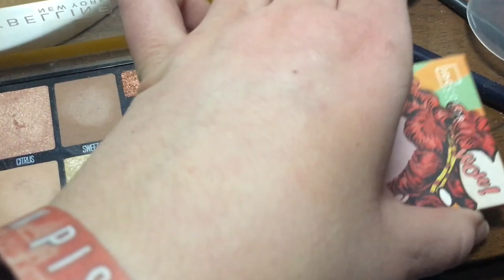VLOG WELCOME WEEK | SARA GARCÍA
Buenaaaas amoreeees!!! Hoy vuelvo con los vídeos y a partir de ahora todos los domingos y miércoles a las 8 en el canal. Hoy os traigo un vídeo sobre la welcome week que organizó la ESN a los erasmus del nuevo cuatrimestre. Espero que os guste el vídeo, nos vemos el miércoles que viene con mucho más!!! Miles de besoooooos con amor del bueno!